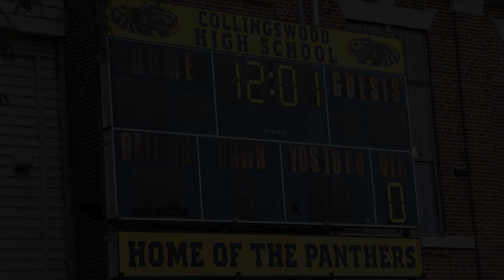Collingswood Football Culture - News Package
This is a short news package about Collingswood High School's football program and the culture of home games in the community. I made this to be aired on my school's daily morning news show.